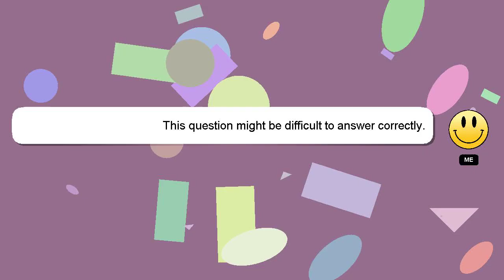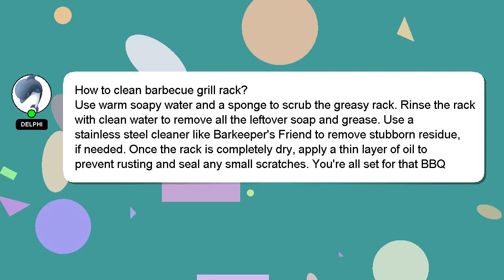How to clean barbecue grill rack?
Allow me to introduce myself briefly, Good day, I am Delphi. I am happy to help you with your questions. - How to clean barbecue grill rack?

Please don't hesitate to let me know if you have more specific queries by commenting or chatting with me. I will express my appreciation for your answer by 'hearting' it.

*1 What we are experimenting :*